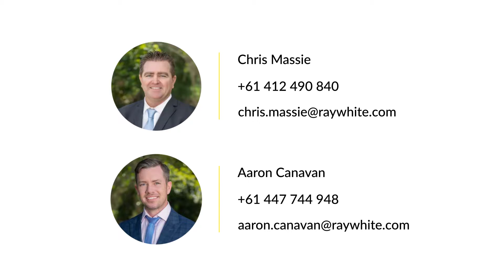Unit 6/93 George St, Kippa-Ring QLD 4021